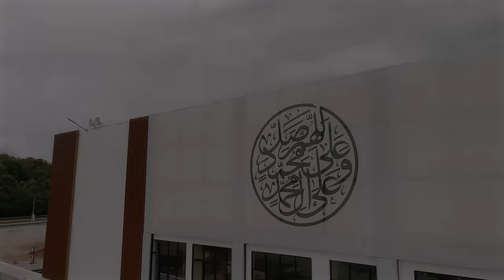NABI PUTRA ABDULLAH | HAZAMIN INTEAM & UMAR RAZEEQ (Official Music Video)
Jom tonton dan dengar di semua platform digital seperti Spotify, ITunes dan lain- lain lagi.

(AUDIO PRODUCTION)
Judul : Nabi Putra Abdullah
Munsyed : Hazamin Inteam & Adik Umar Razeeq
Lagu & Lirik : Copyright Control
Suara Latar : GAU Nasheed & Izhan
Susunan Music : Ruby Wahyu
Flute : Mohar
Studio Rakaman : Inteam Studio & Shatibiyyah Studio
Mixing : Fth.Afz @Arus Qudus Sounds
Mastering : Felix Voon

Videographer & Editing  ● NS Pixtures
Director ● Ahmad Nasuha
Pembantu ● MuzInspire & Azfar Razman
Storyboard & Konsep ● Hazamin Inteam
Telent ● Muhammad Luqman, Iman Syaffaque, Soleh, Afnan Jufri, Afiq Rasidi, Afif Zuhdi, Umar, Muaz Wafi, Muhammad, Thoriq, Fathi, Que Zaimin, Irsyadi, Rayyan & Faiz Zamberi.
location : Masjid Darul Murthada (MADAD), Kapsul Hotel (MADAD), Madad Archery Club (MAA), Taman Kucing MADAD TERIMA KASIH
Khat ● Helmi Sobri
Cover Design : Frizdan
Tajaan Pakaian ● dHafiz Exclusive. TERIMA KASIH
Tajaan produk ● Khazanah Banjariah & Al-Huffaz Ribhan Marketing. TERIMA KASIH
A&R : Aiman Haikal, Husnul Hijan & Aiman Zulkifli
Siaran Rasmi ● Shatibiyyah Studio
Penerbit ● Ali Fahmi & Abdul Hadi

(LIRIK)

Nabi putra Abdullah
Nabi kekasih Allah

مولاي صل وسلم دائما أبدا
على حبيبك خير الخلق كلهم

Manusia yang kucinta
Manusia yang kupuja

Pemimpin di dunia
(Nabiyullah Muhammad)
Pemimpin di akhirat
(Nabiyullah Muhammad)

Nabi penuntun ummat
(Nabiyullah Muhammad)
Nabi pemberi syafaat
(Nabiyullah Muhammad)

Manusia idolaku
(Nabiyullah Muhammad)
Manusia pujaanku
(Nabiyullah Muhammad)

هو الحبيب الذي ترجى شفاعته
لكل هول من الأحوال مقتحم